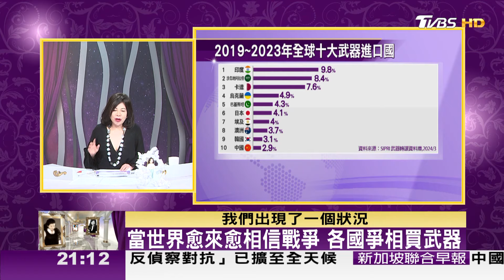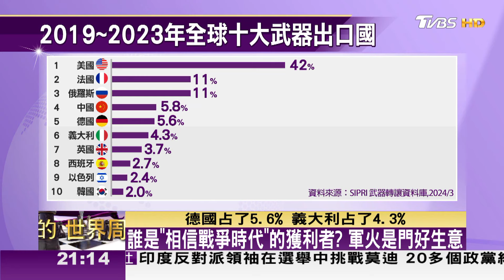當世界愈來愈相信戰爭 各國爭相買武器 TVBS文茜的世界周報 20240324